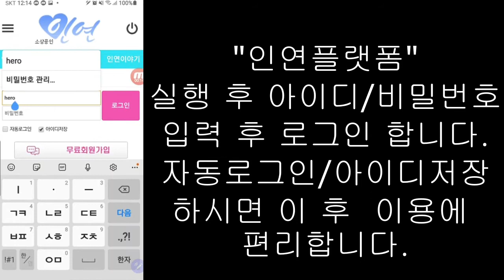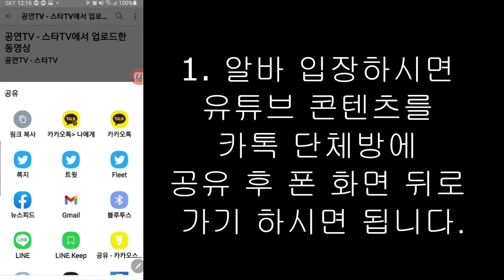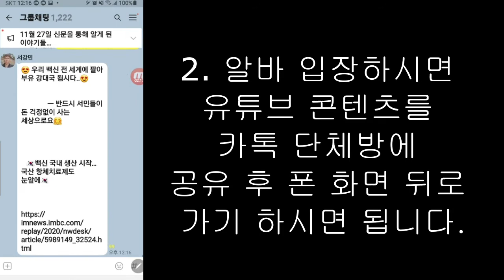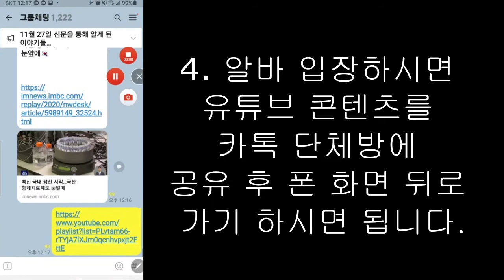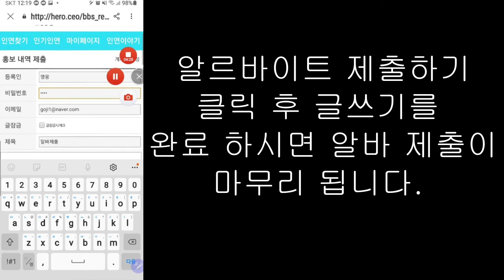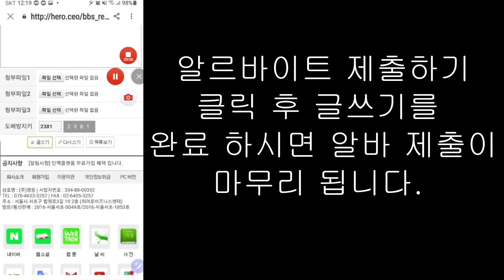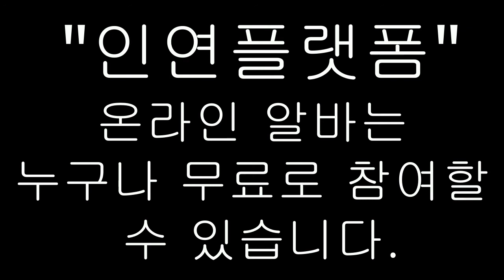휴대폰으로 알바 배우기! 월50만원 생활비 벌기 "인연플랫폼" 무점포창업, 재택근무, 유튜브창업, 알바,부업, 투잡, 프리랜서(인맥플랫폼,비지니스플랫폼,공유플랫폼,협업플랫폼)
유튜브 광고 / 유튜브 영상편집, 제작
블로그, 카페, 폐이스북, 인스타그램
온라인 광고 컨설팅 / 유튜브 컨설팅
B2B몰 / 도매몰 / 복지몰 / 선물몰